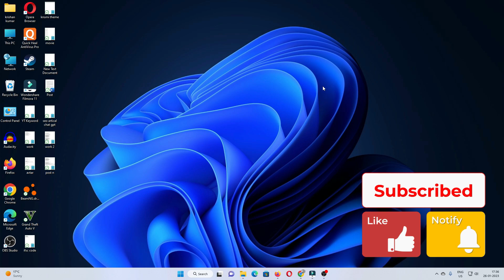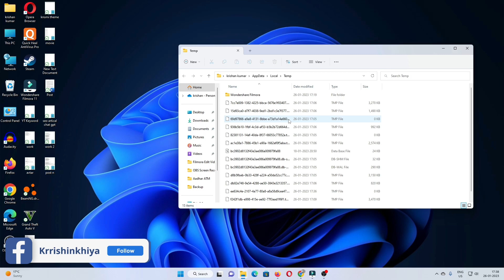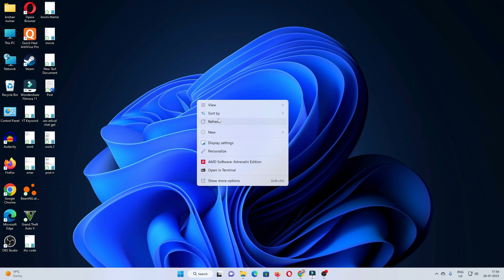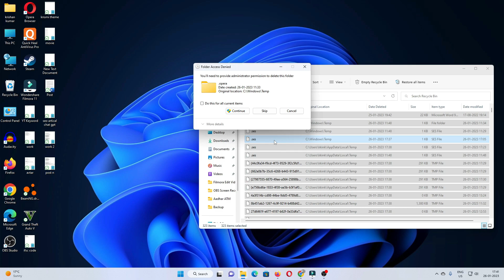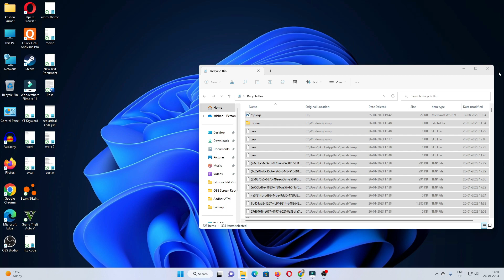Laptop Fast Kaise Kare | Laptop Hang problem | Computer Hang Problem 500% Fix 2023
Laptop Fast Kaise Kare | Laptop Hang problem | Computer Hang Problem 500% Fix
Agar aapka new Laptop slow hai aur aap apne Laptop Windows 10 ki speed Badhana Chahte Hain yeah slow computer ko fast karna chahte hain to yah video aapke liye hai is video mein Humne Windows 10 ke best tips and tricks bataen Hain jisse Aapke laptop ki speed boost ho jayegi - windows 10 faster performance Tips 2023
•Links-👇

•Your Queries -👇
Laptop Hang problem
Laptop Fast Kaise Kare
Computer Hang Problem
laptop ko fast kaise kare windows 11

MY MOBILE -
CAMERA TRIPOD -
MIC :-